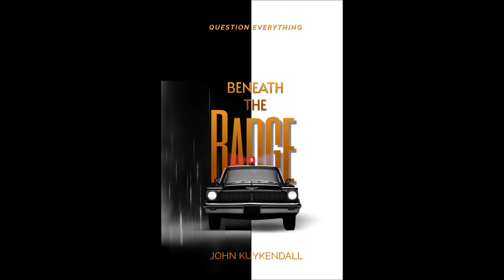Beneathe The Badge The Book On Amazon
Beneath the Badge

Detective Sarah Blake had seen the underbelly of her city in all its grim glory. The neon lights of downtown masked a darkness that pulsed just beneath the surface—an intricate web of crime, corruption, and secrets that festered in the shadows. After a year of playing cat-and-mouse with a notorious drug ring, she thought she’d seen it all. That was until the body of a promising rookie officer turned up in an alleyway, a badge still glinting on his chest, the world around him fading to gray.

As Sarah digs deeper into the officer's past, she uncovers connections that lead her to question everything she thought she knew about her department—and those she called allies. With the city on edge and whispers of betrayal growing louder, she realizes the line between right and wrong has never been more blurred. Trust becomes a luxury she can’t afford, and every lead brings her closer to a chilling truth: beneath the badge, there are more layers than she ever imagined.

In a race against time, Sarah must navigate a treacherous landscape of deceit, where loyalty is a facade and danger lurks at every corner. Will she uncover the truth before it consumes her, or will the darkness finally swallow her whole?